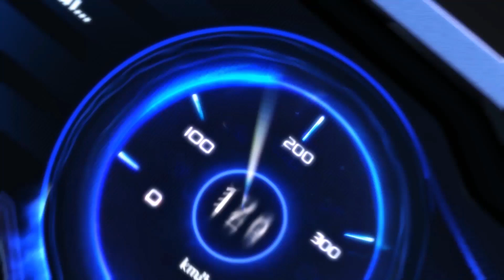ZINGSPEED MOBILE - CHÚC TẾT VÀ XÔNG ĐẤT ĐẦU NĂM STYLE ZINGSPEED MOBILE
Cùng Quýt theo dõi xem chúc tết và xông đất đầu năm theo style của ZingSpeed Mobile là như thế nào nha